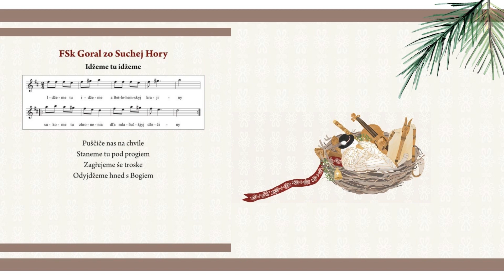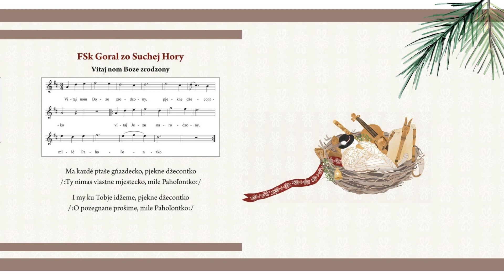Vianočné koledy Oravy - Folklórna skupina Goral zo Suchej Hory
♫ Folklórna skupina Goral zo Suchej Hory

© Oravské kultúrne stredisko v Dolnom Kubíne
© Regionálny Ośrodek Kultury Bielsko-Biała
Grafická úprava: Zdenko Zaťko
Ilustrácia: Martina Malovaníková
Notový zápis: Adrián Malovaník
Výber a hudobná réžia: Alžbeta Selecká
Nahrávanie zvuku - Tomáš Balák a Media4you
Zvuková postprodukcia - Tomáš Balák a Martin Benč
Master zvuku - Ján Zborovjan
Vydalo Deccatree studio 2021

Vianoce tradične i netradične
Święta Bożego Narodzenia tradycyjnie i nietradycyjnie
INT/ET/ZA/1/III/A/0180
2021